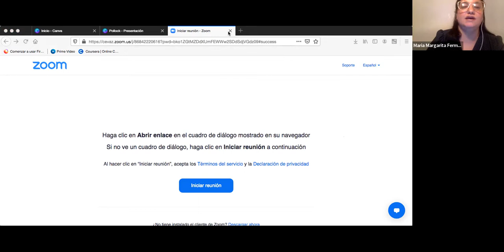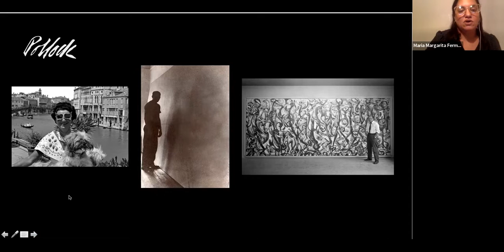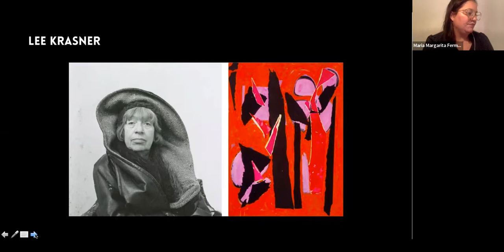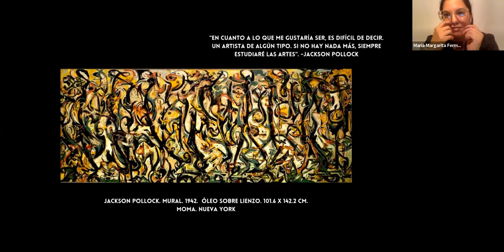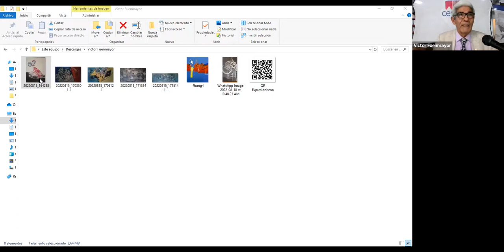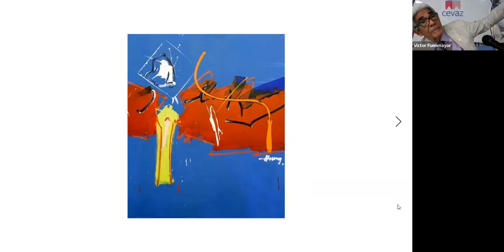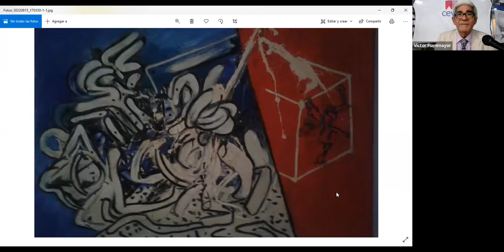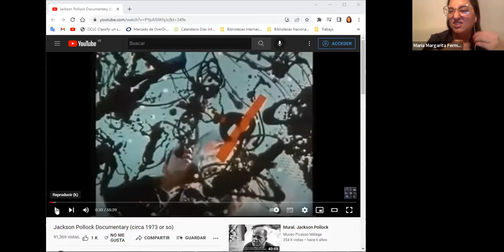Foro: Expresionismo Abstracto: de Jackson Pollock a Francisco Hung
Enmarcado en nuestro programa: Encuentros con el Arte, el Centro Venezolano Americano del Zulia, CEVAZ, llevó a cabo el foro: “Expresionismo Abstracto: de Jackson Pollock a Francisco Hung”, en el cual contamos con los profesores María Margarita Fermín y Víctor Fuenmayor, quienes resaltaron el trabajo creativo de estos dos importantes artistas contemporáneos.